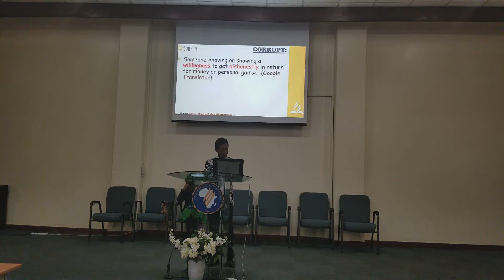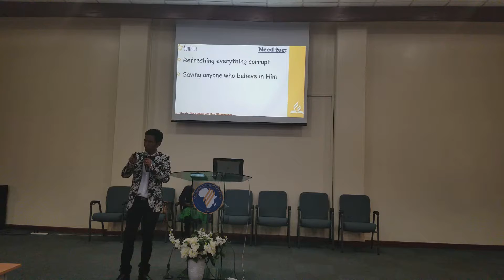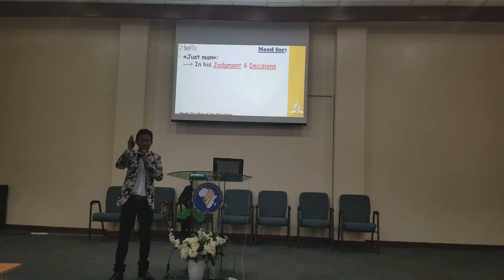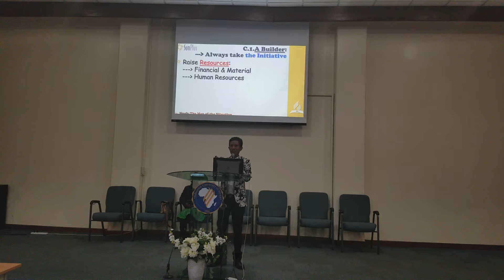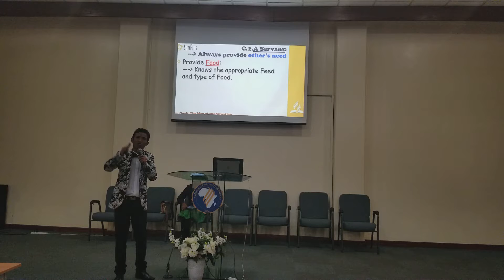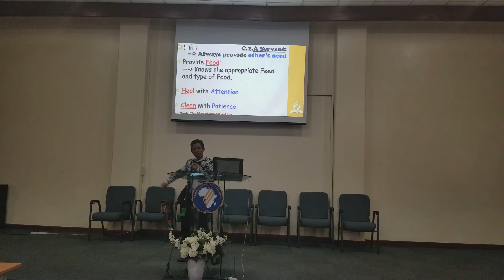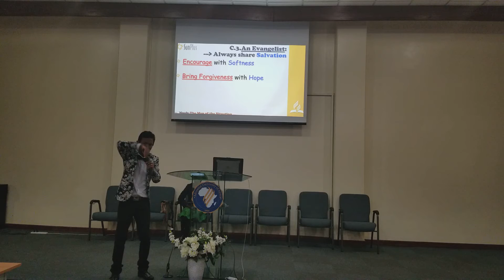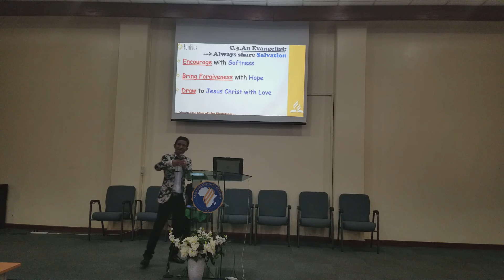20180413_184912_Noah, the Man of the Situation